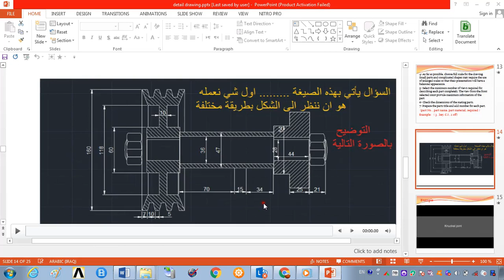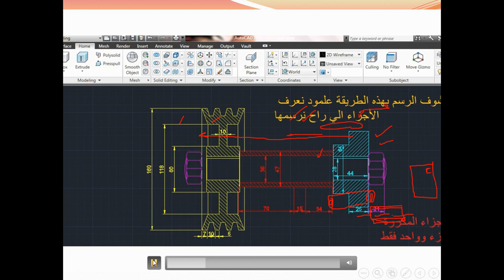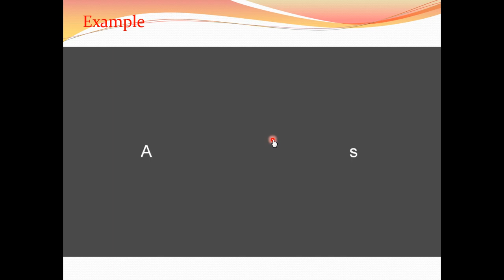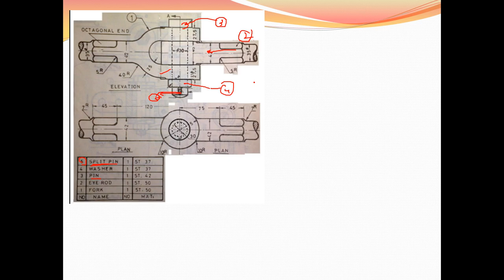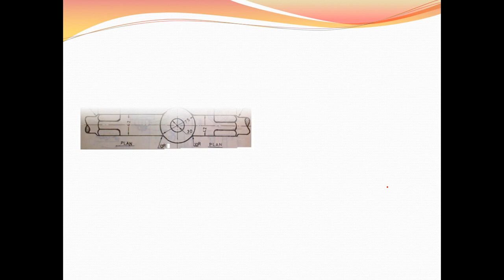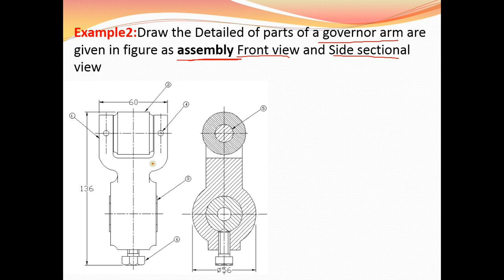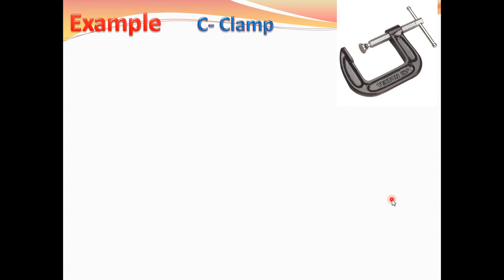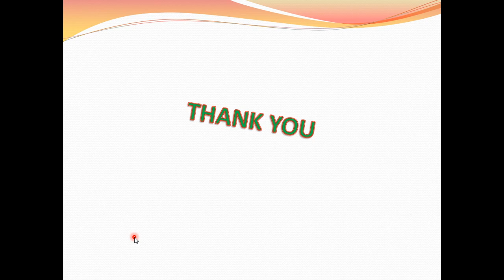detail drawing2 1